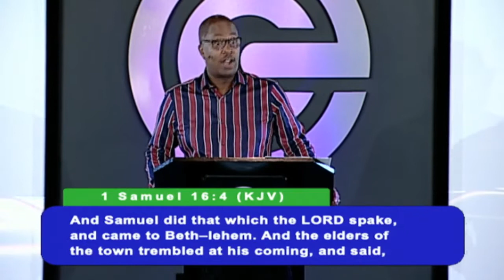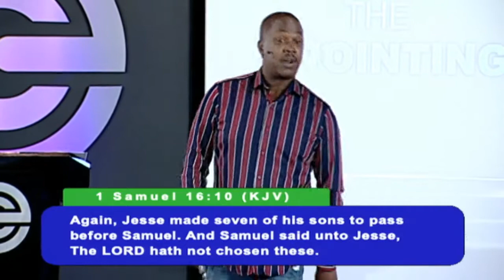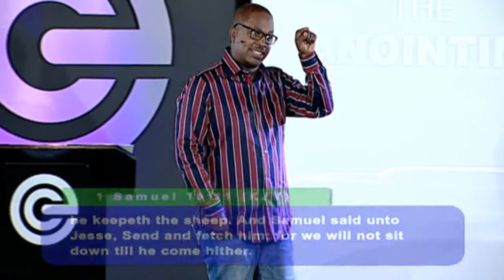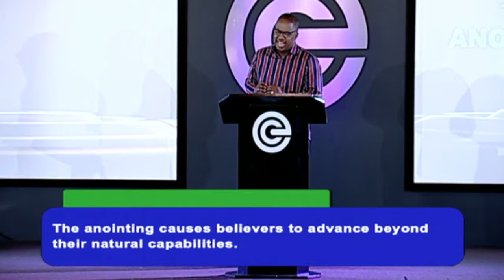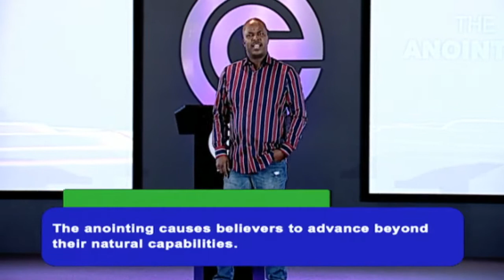The Anointing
Get the full message at:
Excelfl.org/replay